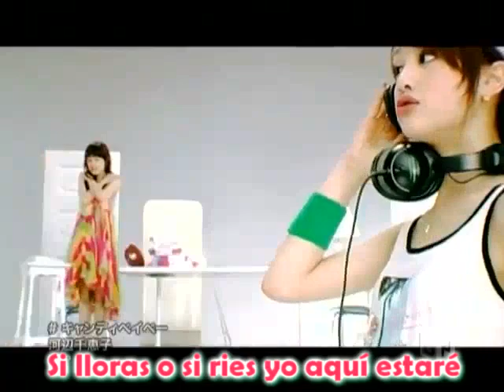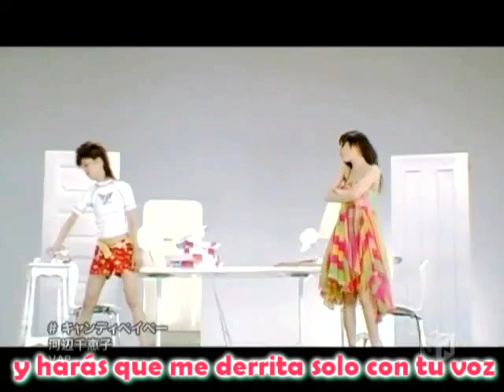Chieko Kawabe - Candy Baby- Fandub Español Latino (NEA)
Holaaaaaaaaaaa!!! a todosss x)

Wiiiii! es tan bonita la sensación de productividad jajajjajaajajajaja
Pués vengo ahora con una canción de una cantante que en lo personal me fascina porque se me hace muy divertida, original y única Chieco Kawabe, ya hace unos ayeres, canté una de sus canciones Sakura Kiss y me encanta poder interpretar sus canciones, me vuelve loca la energia que le plasma a todas ellas =D y normalmente las idols me caen bien gordas, pero ella se me hace super genialosa!.

Y pues bueno durante el largo lapso,  de no grabar nada por falta de microfono, compu, o por estar muy ocupada, me puse a adaptar varias canciones :3 pero como le dije a Flansito, yo solo puedo adaptar puras canciones Random, de plano la profundidad no es para mi xD jajajaja.

Les puedo decir que me divertí como niña al grabar esto xD porque fué tan genial hacer las vocesitas extrañas xD y gritos y wahhh... fué genial :3 ademas que me fascina la letra de la canción, porque a ver chicas...! cuantas de nosotras no hemos tenido un Candy Baby, que con todo y defectos, los amamos inmensamente??? pues yo creo que todas y es un mensaje chistoson pero bonito :3
" A pesar de que eres bien wey!, tu eres mi Candy Babe" jajajaja :B

Como siempre un enorme agradecimiento a mi manito hermoso Emmanuel pues por ayudarme con la edición del audio y del video, sin ti no sé que haria ;_; si sé que soy muy inutil manito hermoso, así que gracias por la paciencia en serio y  sobre todo la disposición, porque otra vez lo volviste a hacer en tiempo record T.T

Y emm que más ahhhhhhhhhhhh ya se, les presumo que uguu el sabadabado :3 vino Elisa (siii Pegajoska) aquí a mi ciudad y pues bueno, nos pudimos conocer y soy feliz!! *0* es un amoroste de niña!! y fué demasiado divertido platicar con ella =D espero pienses lo mismo de mi Eli, y no me huyas de hoy en adelante jajajaja eres un amorsote, te quiero mucho y gracias por todo en serio nena =) eres más que genial!

Y pués a ustedes mil gracias por ver los videitos, por darse el tiempo de comentarlos, de puntuarlos, de favoritearlos :3 ustedes me hacen el dia, y juro que me encantaria dedicarme al 100% a esto, pero ni modo, mi papi Carlos Slim me obliga a estudiar :/ jajajajaajajjajaajjajajaajjaajaja

Un besote y respectivos creditoos x)

Candy Baby- Chieco Kawabe
Letra/ Voz: Andrea Maxil
Edición audio/video: Emmanuel C.G  *0*

Gracias y esperen nuevas sorpresitas de los Kagamine y en serio mil gracias por el apoyo ^^ los amoooooo! y wahhh por cierto, un becho apapacho y abacho a los que se toman el tiempo de leer mi biblia que pongo siempre por descripción, se irán al cielo con todo y chanclas !!! *0*